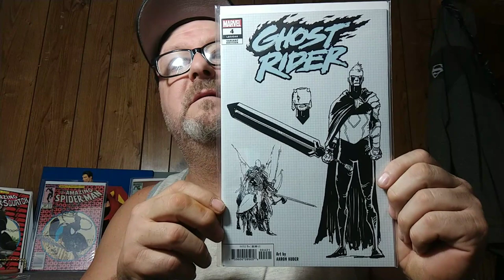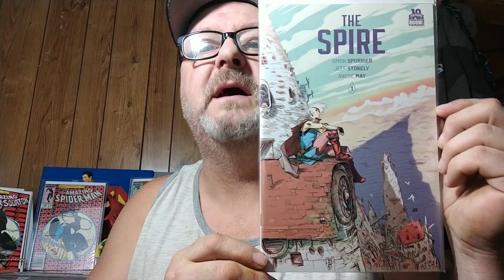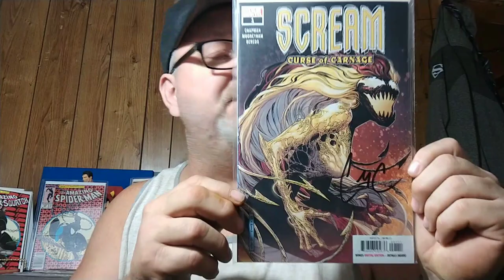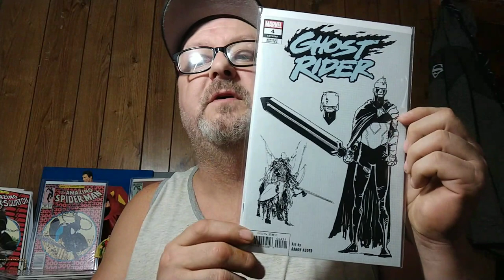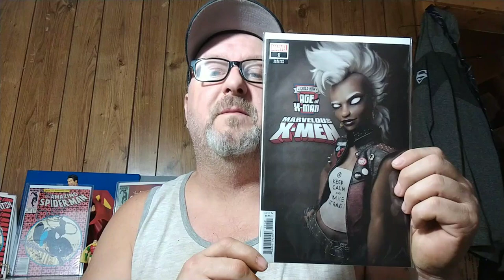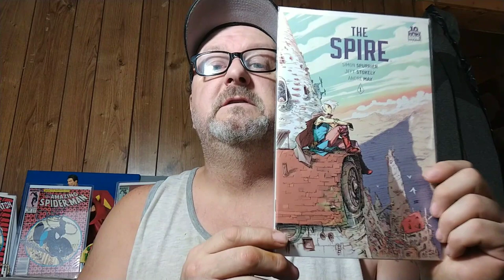Mystery Box Un-boxing #37- Comic Book Campaign 3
Did Andrew knock it out of the park again?